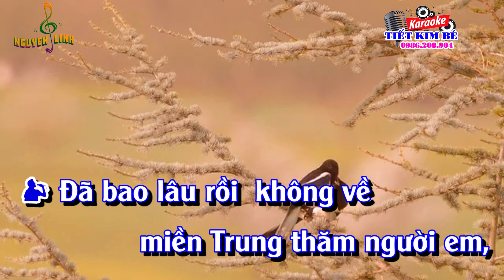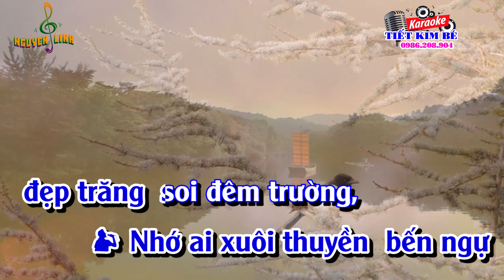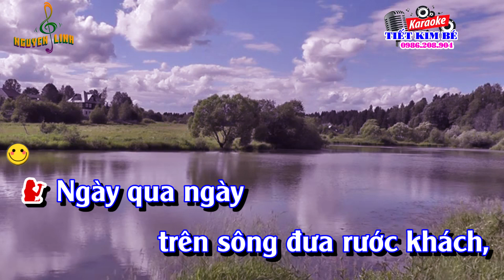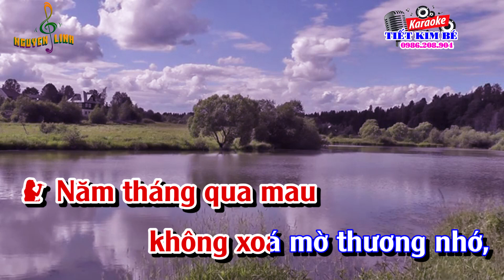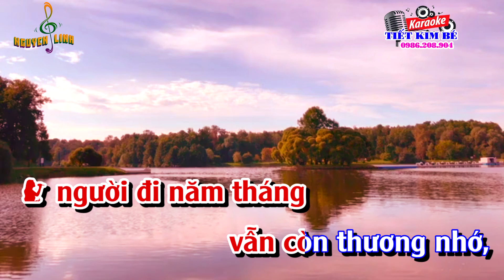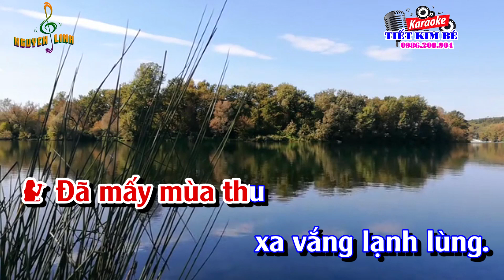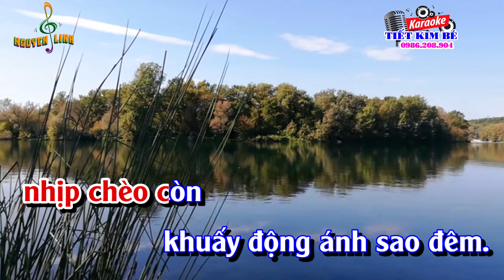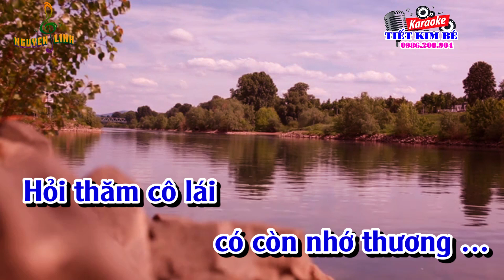Thương về miền trung - Karaoke tân cổ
Tân Nhạc: Duy Khánh .Vọng Cổ: Loan Thảo
karaoke tân cổ thương về miền trung

Những bài ca hay trước năm 1975